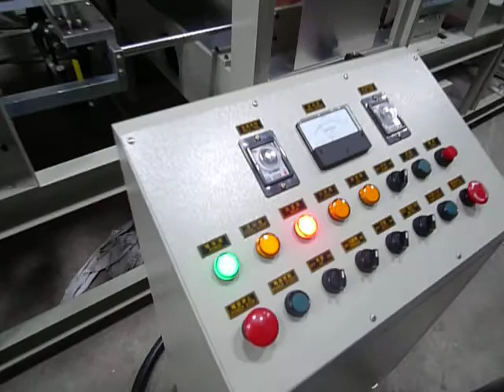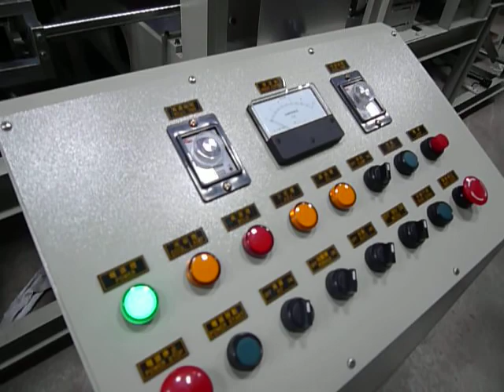【Taiwan Hexagon】máy ép cao tần HG-5002F (50KW) -PVC Mat Embossing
máy ép cao tần / MÁY ÉP NHIỆT CAO TẦN / máy ép nhiệt cao tầng
Máy dán ,máy ép Cao Tần công suất từ 8kw - 50kw

(1) Brand: Hexagon (Taiwan)
(2) Model: HG-5002F
(3) Output Power: 50KW